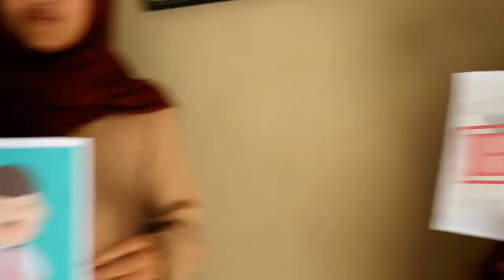Stop Hoax Para Generasi Muda - SMA N 1 Pengasih Kulonprogo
Nama Ketua : Ikshan Ramadan
Instansi : SMA N 1 Pengasih
Judul Video : Stop Hoax Para Generasi Muda
Tema Video : Stop Hoax